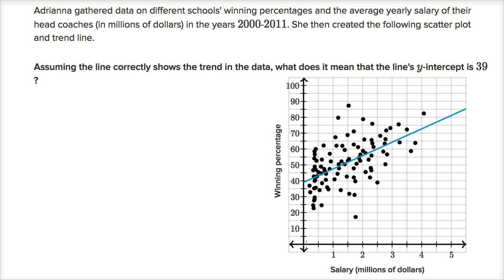Interpreting y-intercept in regression model | AP Statistics | Khan Academy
Interpreting y-intercept in regression model.

AP Statistics on Khan Academy: Meet one of our writers for AP¨_ Statistics, Jeff. A former high school teacher for 10 years in Kalamazoo, Michigan, Jeff taught Algebra 1, Geometry, Algebra 2, Introductory Statistics, and AP¨_ Statistics. Today he's hard at work creating new exercises and articles for AP¨_ Statistics.